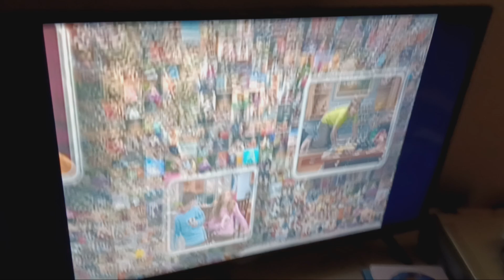Hannah Montana: The Complete First Season 2008 DVD Menu Walkthrough (Disc 3)